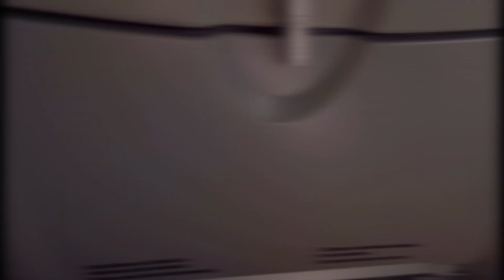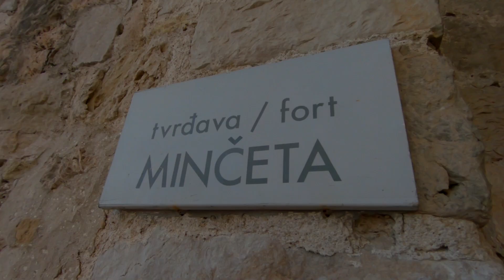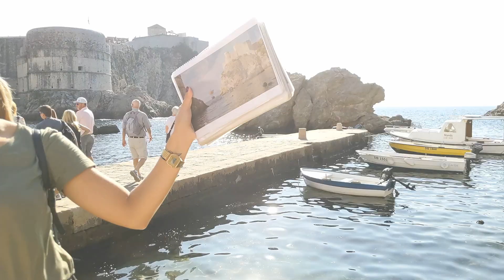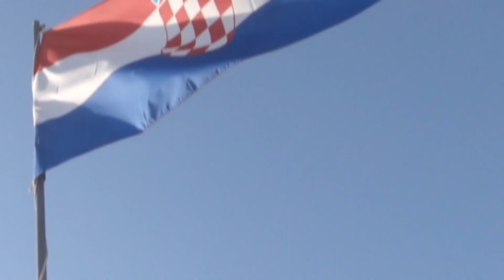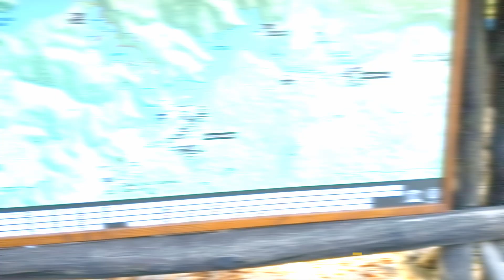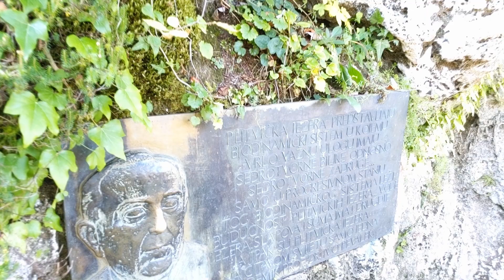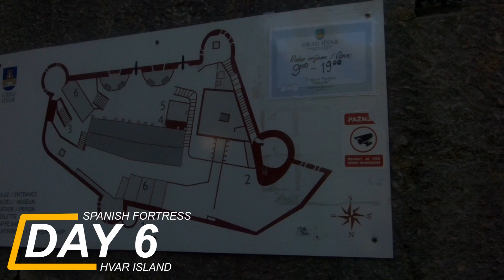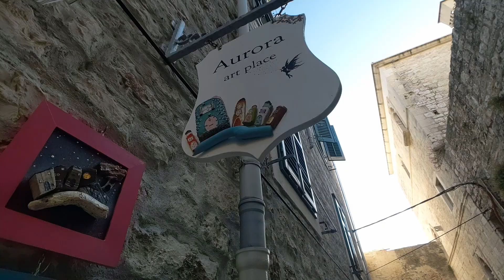STAYING at a CASTLE in DUBROVNIK CROATIA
We spent a week in a castle in Dubrovnik Croatia with 20 friends, and this is a recap of some of the highlights! Gear list and timestamps to specific days below...

Day 1: Old Town
Day 2: Private Boat Tour - 2:03
Day 3: Game of Throne's King's Landing - 5:46
Day 4: Montenegro Guided Bus Tour - 9:10
Day 5: Plitvice National Park - 12:14
Day 6: Hvar Island - 15:15

My Cameras:
* Pixel 3 XL
* GoPro Hero 6 Black

My Lenses/Filters:
* Moment 18mm Wide Angle Lens
* Moment 62mm Filter Mount
* Gobe 62mm Variable ND Filter

My Audio:
* Rode Video Micro

My Gimbal:
* DJI Osmo Mobile 3
* Ulanzi Osmo Mobile 3 counterweights
* USB C Type C Male to Female Adapter, Right & Left Angled 90 Degree

My Accessories/Tripod:
* Manfrotto PIXI Mini Tripod
* Manfrotto Universal Smartphone Clamp
* GoPro Floating Hand Grip